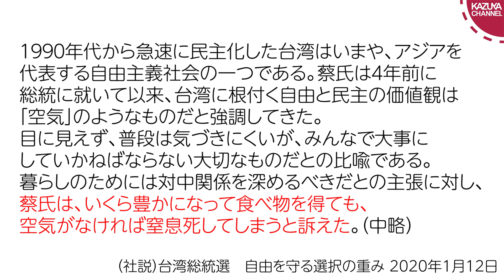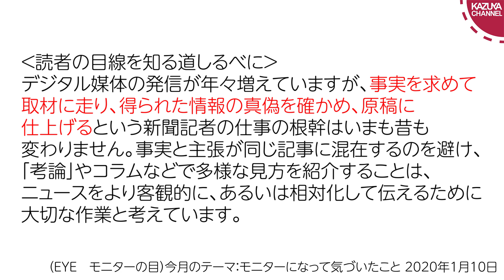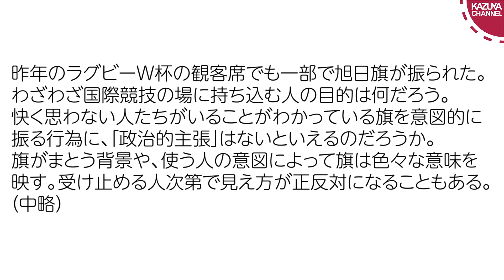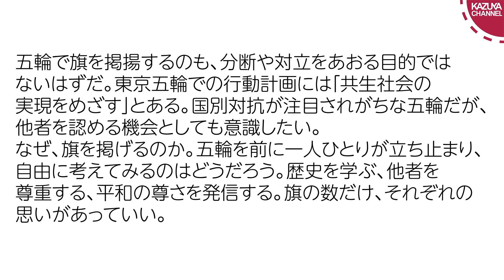朝日の素が出た社説「旭日旗を振るのは政治的な主張では？五輪前に考えろ」【サンデイブレイク１４２】